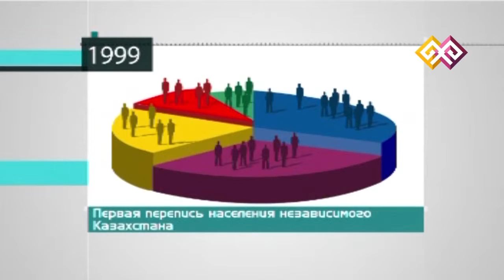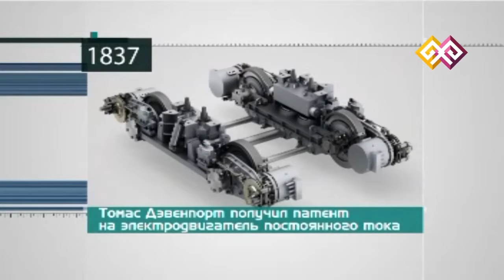"Этот день в истории" - 25.02.15